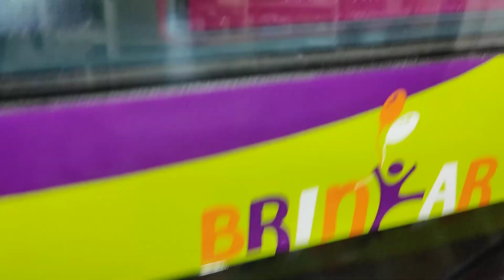Pinball Digital (Virtual) com Arte Personalizada Brinkar